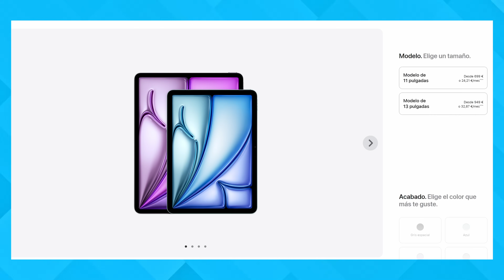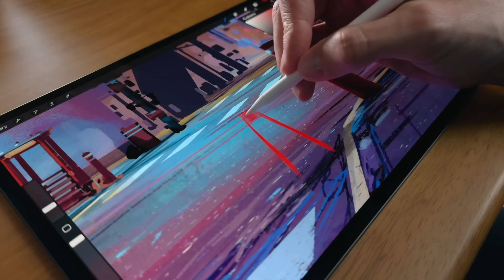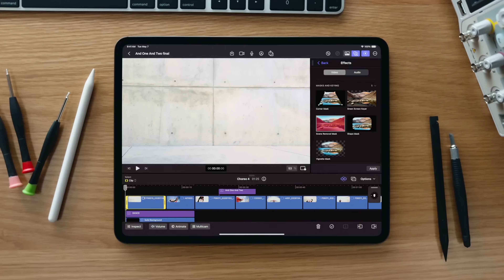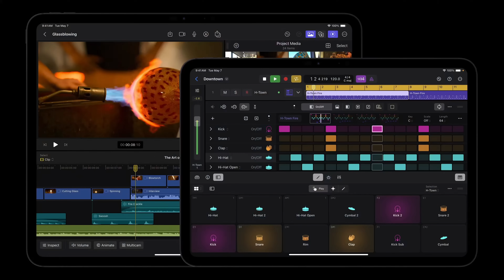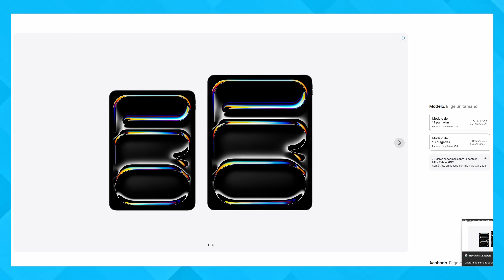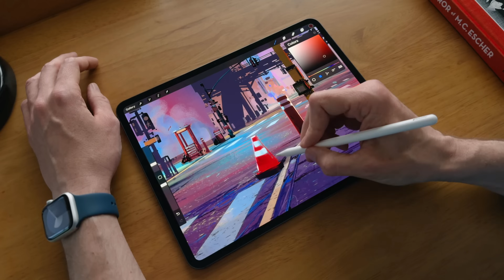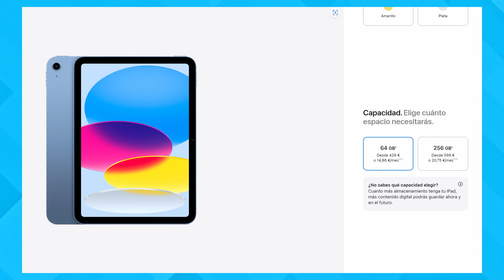¡JUSTO LO QUE APPLE NECESITABA! Nuevos iPad Pro Air y Apple Pencil Pro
Apple ha presentado nuevos iPads y en este video os traigo los puntos más importante de la presentación y mi opinión sobre ellos.